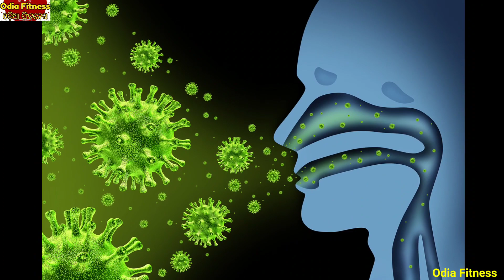ପୁରୁଣା ରୁ ପୁରୁଣା ମଧୁମେହ ବା ଡାଇବେଟିସ୍ କୁ ରାତାରାତି କମାଇବ ଏହି ଗୋଟେ ଜିନିଷ Odia Fitness latest video